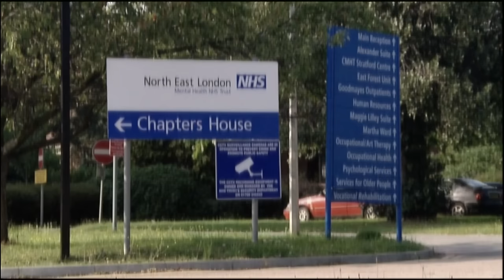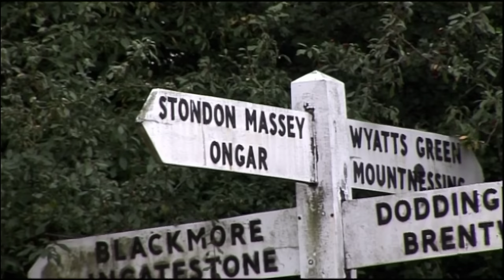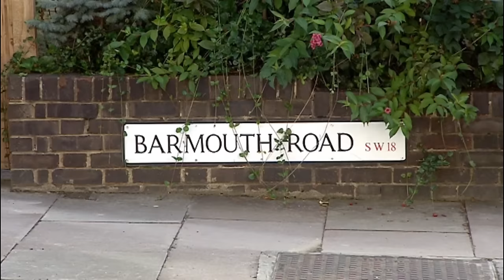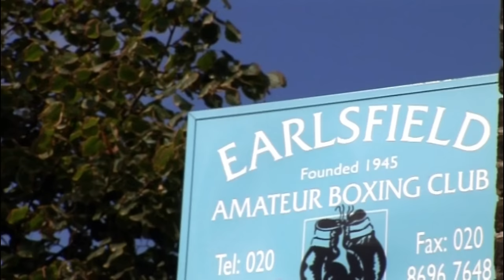Frank Bruno: Gloves Off...The Life of the LEGENDARY Boxer | Full Documentary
Frank Bruno is a British former professional boxer who competed from 1982 to 1996. Taking a look back through his success in this documentary, winning fights, loosing fights, his early career and later health issues through life.